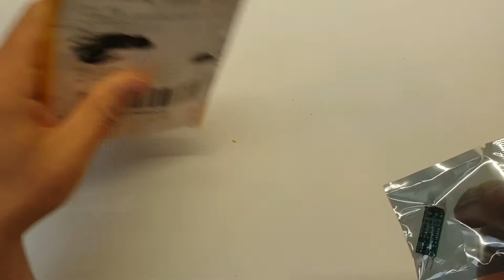PIR - детектор / Пироэлектрический инфракрасный / движения для arduino с ИК-модулем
Заказывал, получил.
Сегодня просто распаковка!

Китайци называют так " 1 шт., модульный кронштейн детектора движения для arduino с ИК-модулем, пироэлектрическим ИК-модулем, ИК-датчиком и датчиком движения "